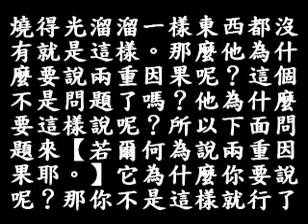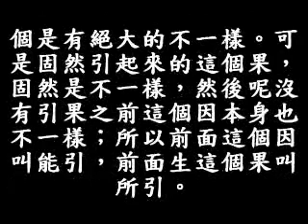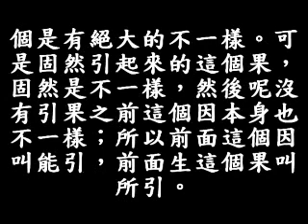78B 184頁1行